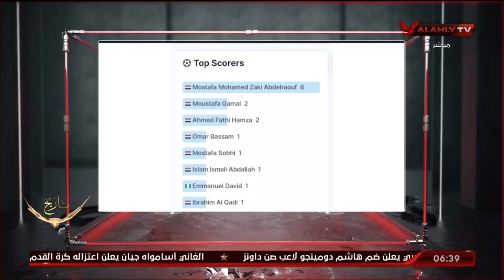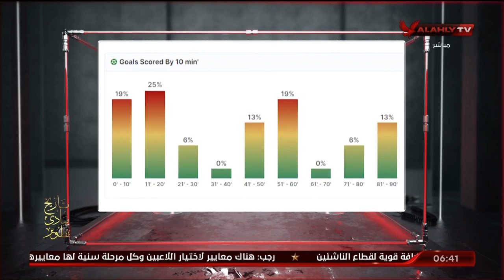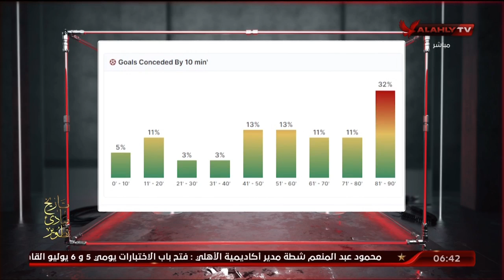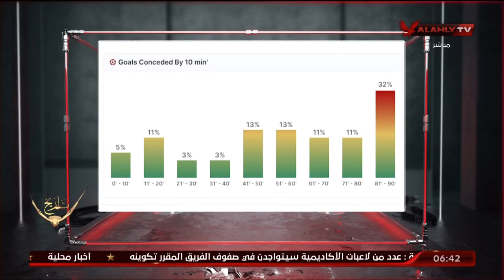الحلقة الكاملة | السادسة مع أحمد سمير | 21-6-2023